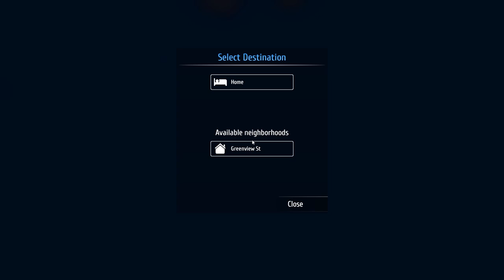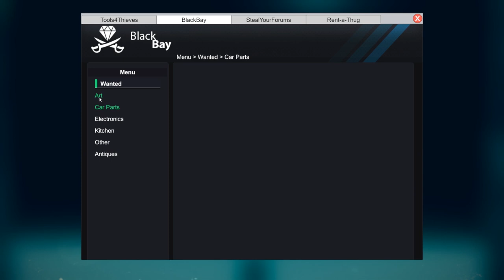Breaking locks, and laws | Thief Simulator gameplay #2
I finished off my last adventure by hiding under the bed and that's where we pick up the action. Will I be able to shift multiple TVs to the back of my getaway car in order to make a few quid from Oleg? Will I successfully evade Johnny Law? This is Thief Simulator.

Here are some things you might find interesting. You might not. I'm not going to judge you for finding things interesting or not. Or will I?

Do you want extra videos? Do you want to help me jack in my day job and make a lot more videos?